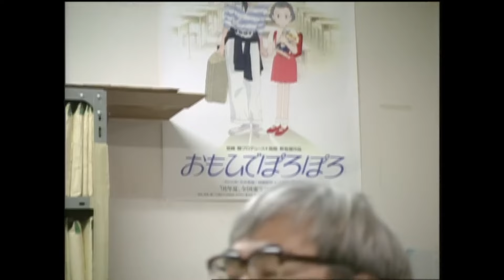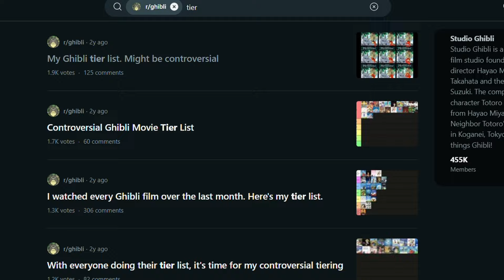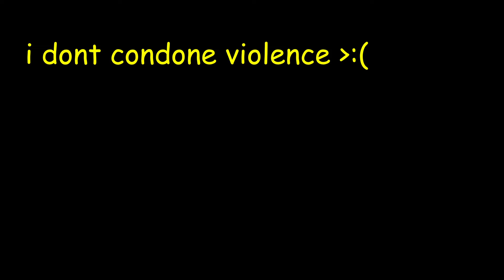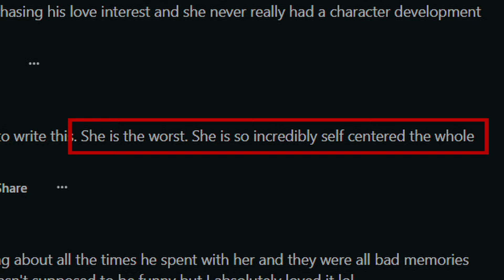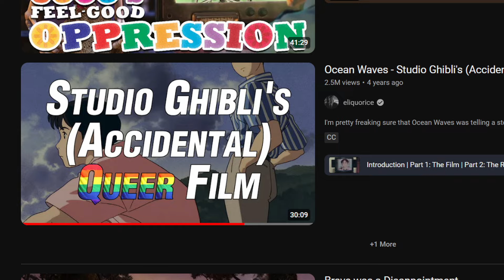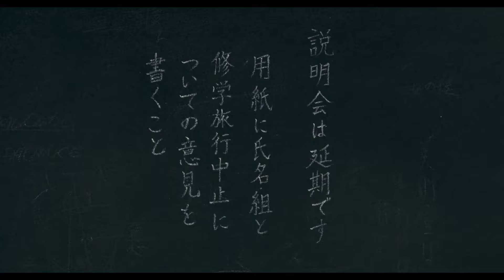Why I Love Studio Ghibli’s Ocean Waves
I LOVE THIS MOVIE! Justice needs to be served (I'm basically Batman) as Ocean Waves shall no longer be the scapegoat for 'The Worst Ghibli Movie'. Hear me out...

Timestamps:

00:00 - Intro
02:16 - Ocean Waves
08:27 - The Things I Love
14:07 - Why it Gets Hate
16:44 - My Interpretations
24:29 - Outro

Ocean Waves OST:
Shigeru Nagata - On a Sunny Day:
(not on youtube)